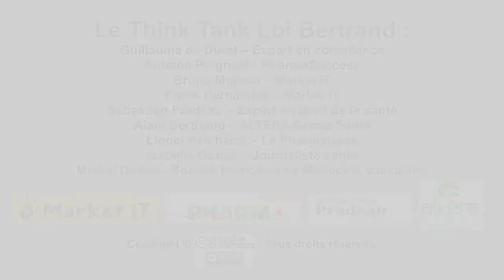Think Tank Loi Bertrand : Xavier Bertrand en toute transparence... vidéo 1/6